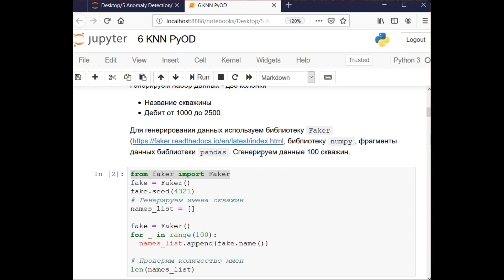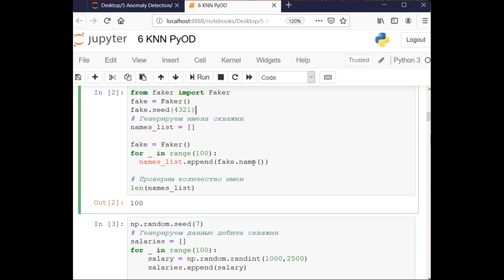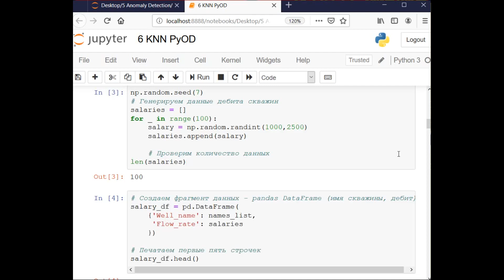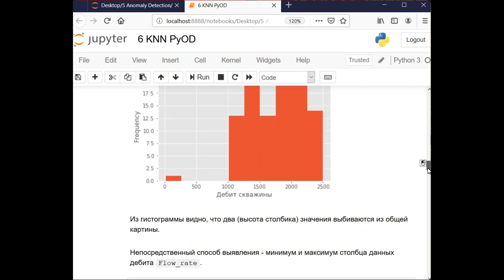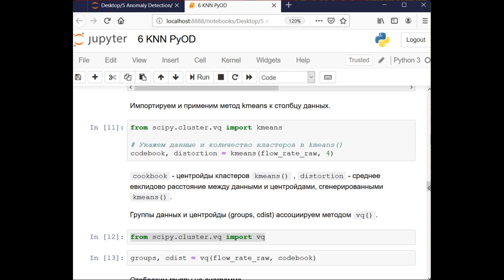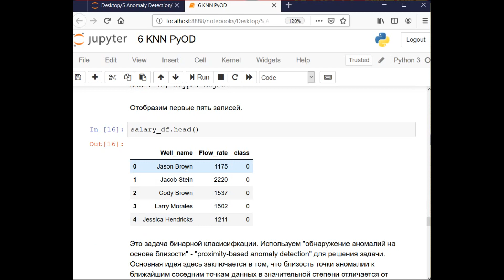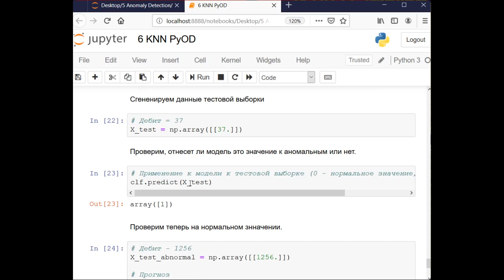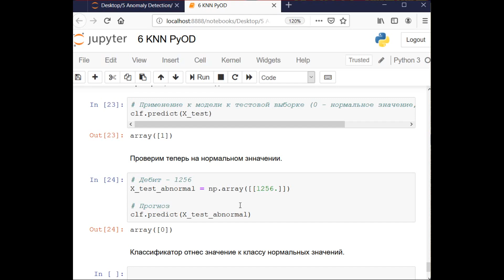23 Метод KNN библиотеки PyOD для выявления аномалий в данных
Листинг по запросу